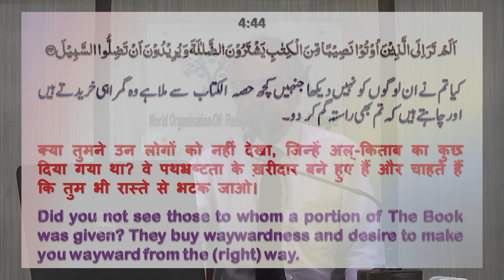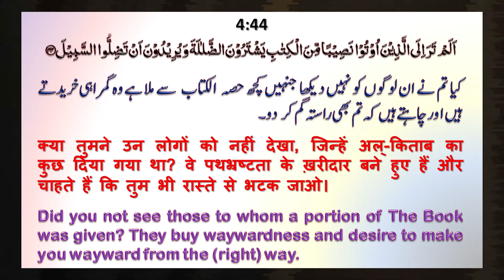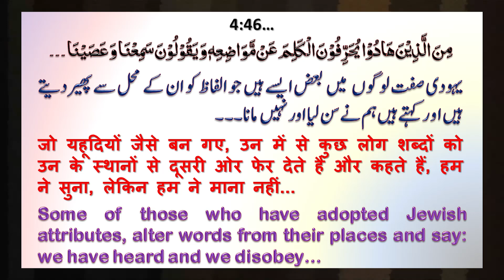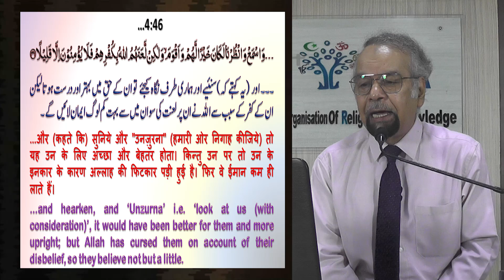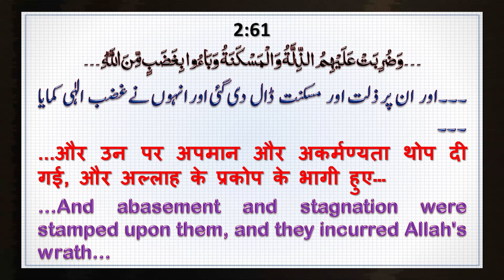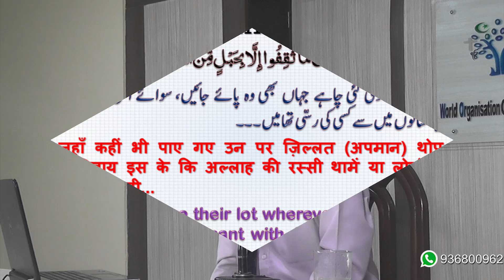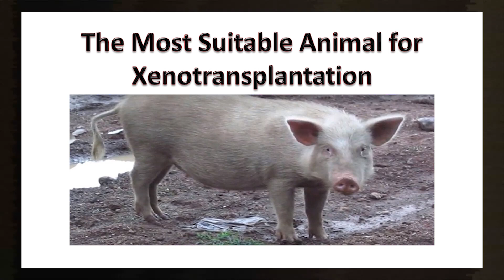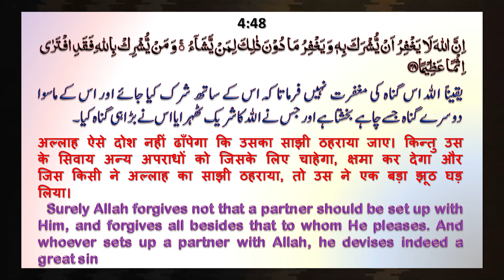Dars e Quran┇Surah Nisa (4:44-48)┇Dealing with people who twist the words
DarseQuran Surah Nisa (4 : 44-48) by Allama Syed Abdullah Tariq
Topic:
1. Dealing with people who twist the words
2. Did Allah transform Jews into apes and pigs?
In this Dars 👇
👉 What is Al Kitab 0:00-13:49
👉The art of altering words is a Jewish attribute 13:50-17:41
👉Do not say RAINA" and say "UNZURNA" 17:42-24:41
👉Did Allah transform Jews into apes and pigs?  24:42-49:56
👉What exactly does Allah mean when He says He doesn't forgive shirk? 49:57-54:00
📖 DarseQuran SurahNisa (Quran 4 : 44-48)

Did you not see those to whom a portion of The Book was given? They buy waywardness and desire to make you wayward from the (right) way.  (Surah Nisa 4 : 44)

And Allah best knows your enemies. And Allah is sufficient as a Friend and Allah is sufficient as a Helper. (Surah Nisa 4 : 45)

Some of those who have adopted Jewish attributes, alter words from their places and say: we have heard and we disobey……and (say), Hear (while) you will not be heard. And (say), Raina (make allowance for us), distorting with their tongues and making taunts  in Deen. And if they had said, We hear and we obey……and hearken, and ‘Unzurna’ i.e. ‘look at us (with consideration)’, it would have been better for them and more upright; but Allah has cursed them on account of their disbelief, so they believe not but a little. (Surah Nisa 4 : 46)

O you who have been given The Book, believe in what we have revealed, verifying that which you have, before We destroy the faces and turn them on their backs……or curse them as We cursed the Sabbath-breakers. And the command of Allah is ever executed (Surah Nisa 4 : 47)

So when they revoltingly persisted in that which they had been forbidden, We said to them: Be (as) apes, despised and hated. (Surah Nisa 4 : 48)